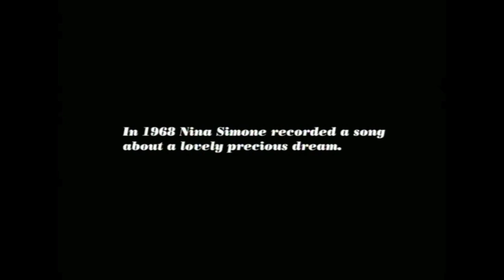Young, Gifted & Black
by  Ogilvy & Mather South Africa
The challenge brought to us was to create a campaign to celebrate the incredible music talent that is found in Africa, both historic and current. We created a campaign called Young, Gifted and Black, in which we remade the 1970 Nina Simone song “To Be Young, Gifted and Black” into a music video. The clip starred the cream of African talent from legends like Yvonne Chaka Chaka and Grammy Award winner Hugh Masakela to rising stars like South Africa’s Lira and Nigeria’s Ikechukwu. The music video became a hit on Channel O and led to a campaign that became a movement across Africa. The campaign won a Grand Prix at the Loerie Awards 2009, among other craft awards.

Lyrics:
To be young, gifted and black,
Oh what a lovely precious dream
Open your heart to what I mean

In the whole world you know
There are billion boys and girls
Who are young, gifted and black,

We must begin to tell our young
There's a world waiting for you
This is a quest that's just begun

When you feel really low
Yeah, there's a great truth you should know
When you're young, gifted and black
Your soul's intact

How I long to know the truth
There are times when I look back
And I am haunted by my youth

Oh but my joy of today
Is that we can all be proud to say
Is where it's at

Songwriters: Irvine, Weldon / Simone, Nina
To Be Young, Gifted And Black lyrics © Sony/ATV Music Publishing LLC, Universal Music Publishing Group.